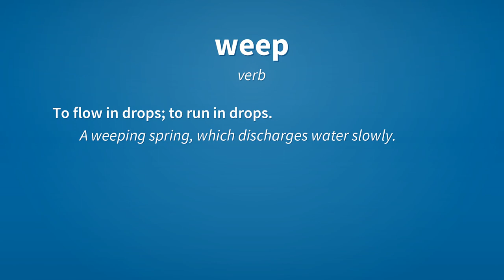Weep | Meaning of weep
See here, the meanings of the word weep, as video and text.

weep (verb)
    To cry; shed tears.

weep (verb)
    To lament; to complain.

weep (verb)
    To flow in drops; to run in drops.
        A weeping spring, which discharges water slowly.

weep (verb)
    To hang the branches, as if in sorrow; to be pendent; to droop; said of a plant or its branches.

weep (noun)
    The lapwing; the wipe.

Reference:
    weep